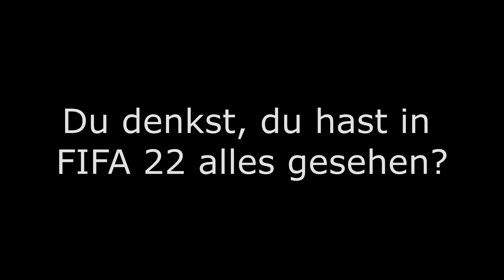Top Schiedsrichter nach neuestem FIFA 22 Patch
Bin mir noch nicht sicher, was mich mehr irritiert. Der Elfmeter oder das Eigentor? :D